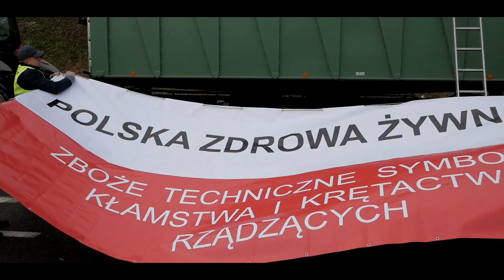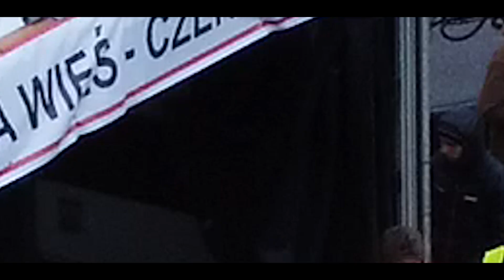NIE DLA UKRAIŃSKIEGO ZBOŻA TECHNICZNEGO - PROTEST ROLNIKÓW W HREBENNYM